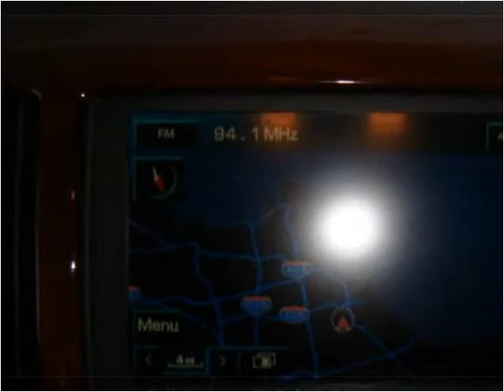2005 Cadillac STS Used Cars Inglewood CA